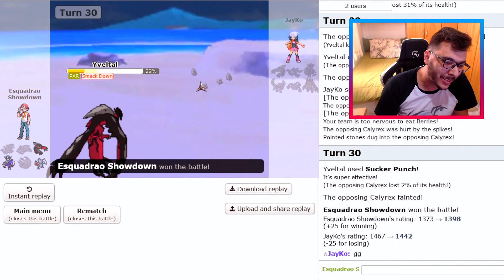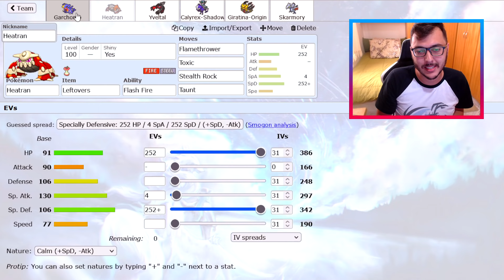Pokémon Showdown #107 - "ALTAS EMOÇÕES E SORTE!" | Smogon UBERS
Fala pessoal! SharKTuxa aqui, para mais um Pokémon Showdown. Jogando em Smogon UBERS, em Pokémon Sword & Pokémon Shield.